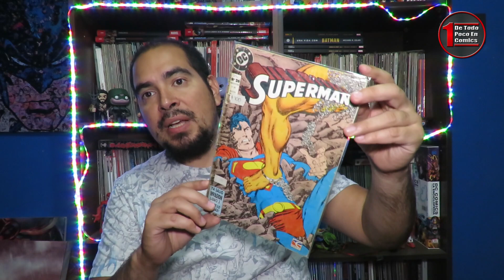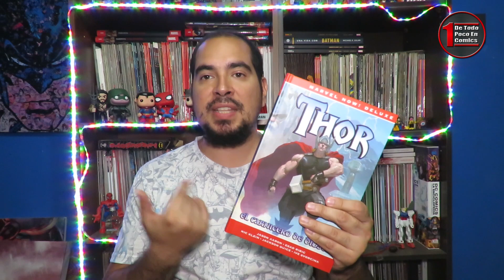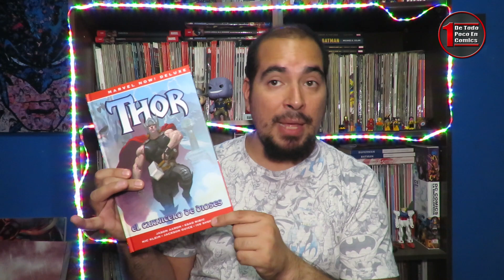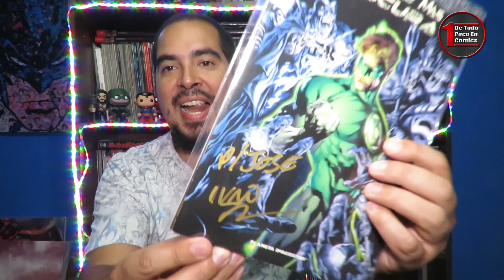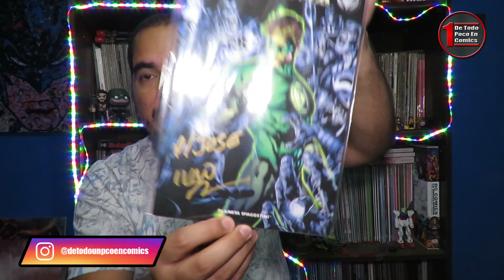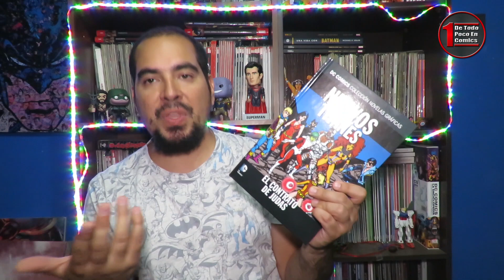¡FIGURAS, CÓMICS Y MÁS! ⚡TAGFRIKI⚡ Dm Dm Comics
Fui tagueado por @dmdmcomics y aquí está mi respuesta. El tag es un tag friki cargado al comics y coleccionismo. Conoce todo en el siguiente vídeo.
Por acá les dejo las preguntas por si quieren responder este tag.

¿Cual fue tu primer comic ?

¿Cual ha sido el mejor comic que te lesite este año ?

¿Coleccionas funkos ? cual es tu favorito ?

¿joyita que no has mostrado aun en tu canal ?

¿cual es tu santo grial de tu coleccion ?

¿coleccionas algo mas ?

¿ultimo comic que te compraste ?

¡recomienda a 3 comictubers '

Canales recomendados